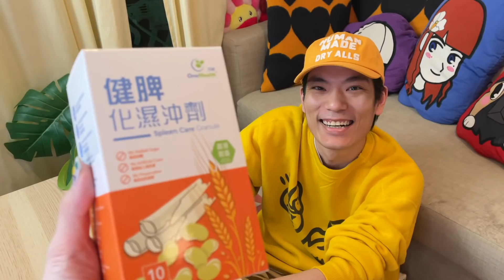【挑戰】24小時只食黃色食物！Donki一日三餐同一顏色！用扭蛋機決定美食！驚安の殿堂！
拍過最黃嘅影片...

【ARHO SUNNY 的關鍵字】
日本／開箱／淘寶／巨大／壽司／挑戰／食玩／劣食／ 香港／潮流／廣東話／便利店食品／RAP／HIP HOP／音樂／CREAMY／RAPPER／嘻哈／畫畫／設計／藝術／情侶／穿搭／